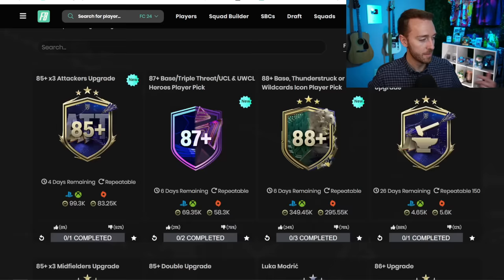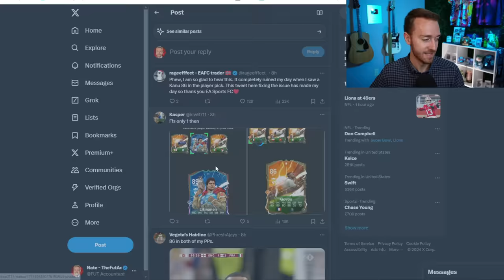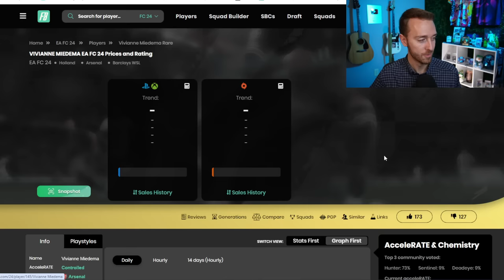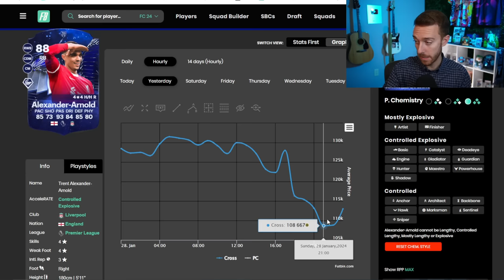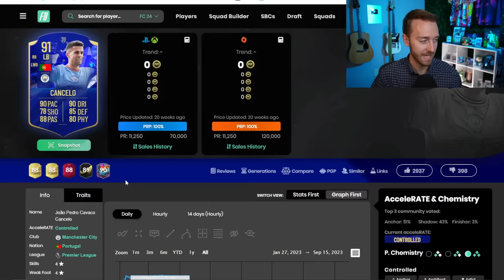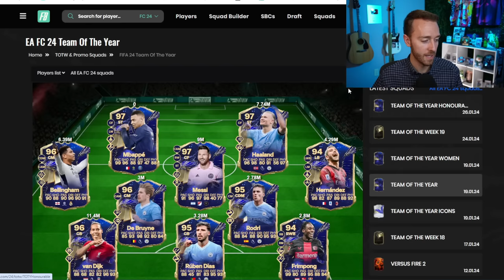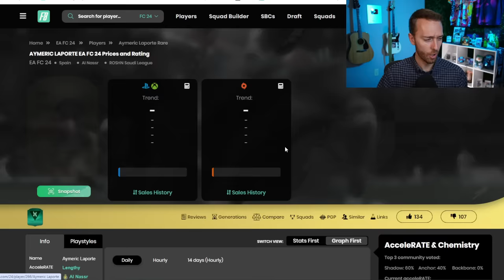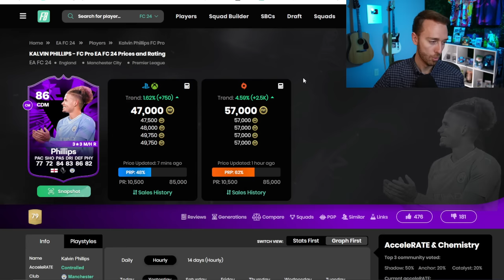It’s COMPENSATION SZN!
Compensation is COMING to FC 24 after EA made a mistake with the new 87+ Hero Player Pick in Ultimate Team yesterday!